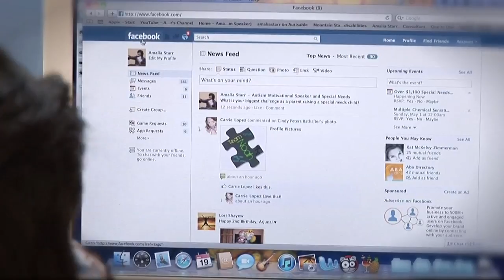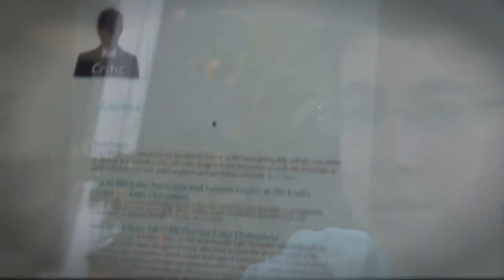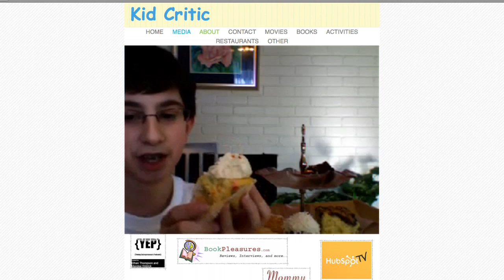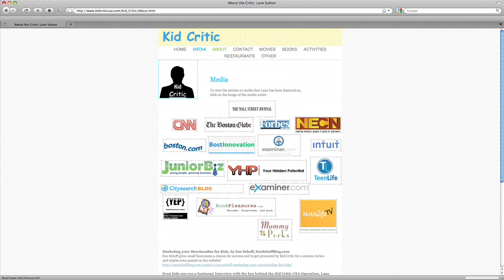The Young Icons; Lane Sutton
He's a young entrepreneur and social media strategist. He's even speaking in front of large crowds and business owners, teaching them how to optimize their business.